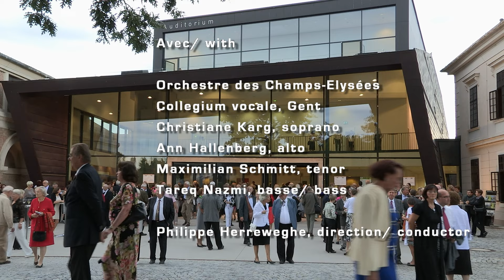Philippe Herreweghe conducts Bruckner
Anton BRUCKNER (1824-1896): Te Deum in C Major WAB45
Anton BRUCKNER (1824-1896): Symphony no.9 in D minor WAB109

Christiane Karg, soprano
Ann Hallenberg, viola
Maximilian Schmitt, tenor
Tareq Nazmi, bass

Orchestre des Champs Elysées
Philippe Herreweghe, conductor